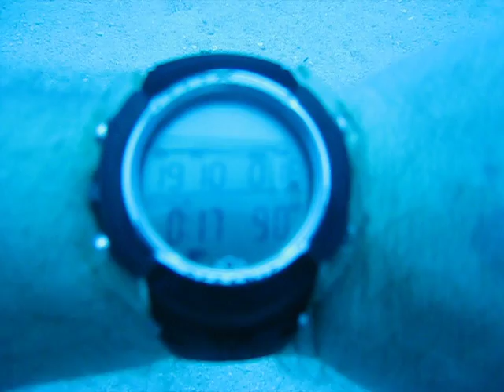Whale song while on SCUBA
A 90 ft dive off the beach from Hilton Waikoloa.